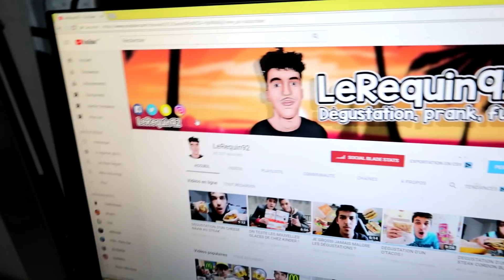J'AI REÇU UN COLIS POUR MON SETUP !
Salut la famille on ce retrouve pour une nouvelle vidéo